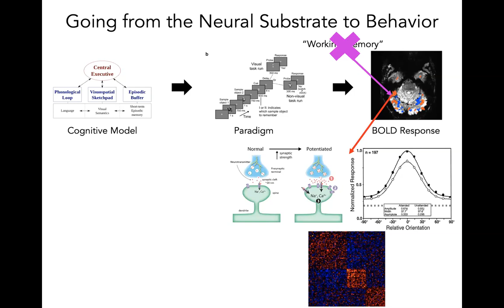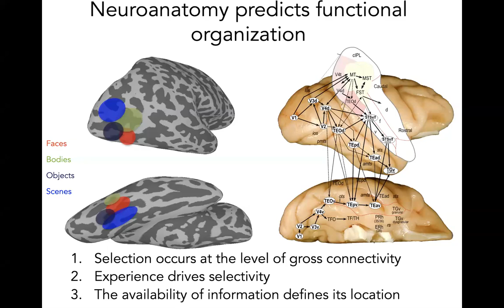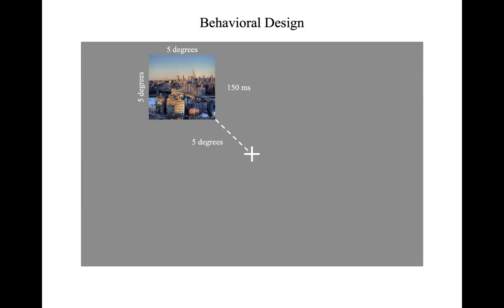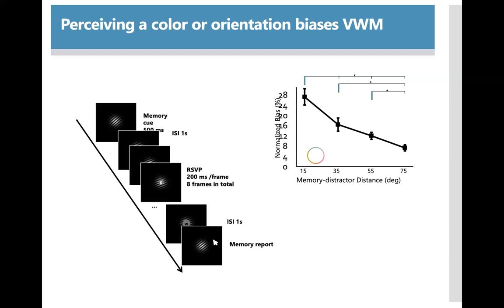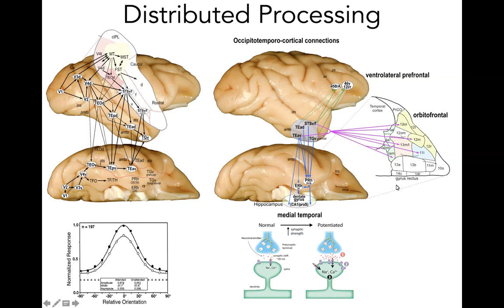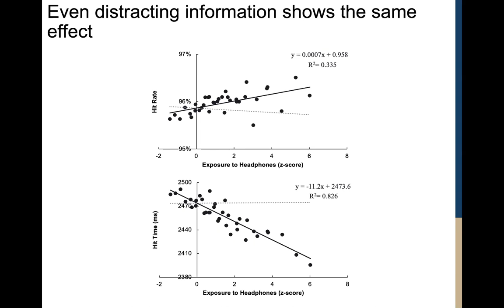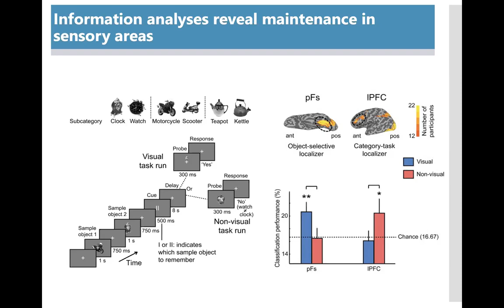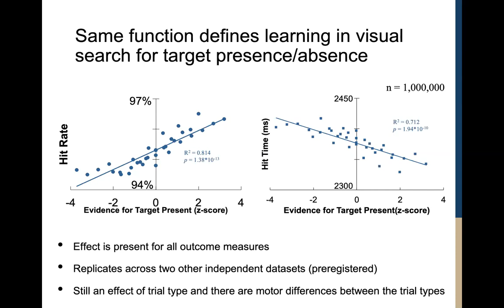Innovators In Cog Neuro - Dwight Kravitz 4/7/2021